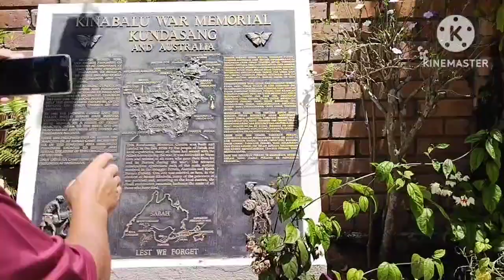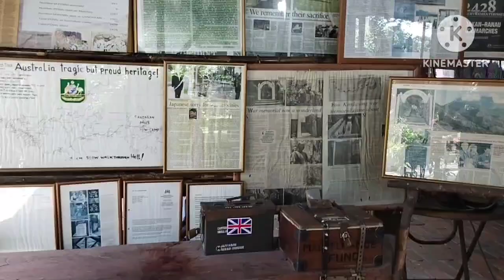lawatan ke tugu peringatan di kundasang